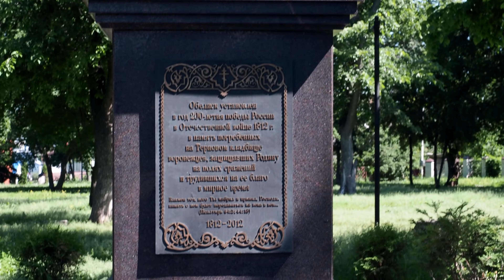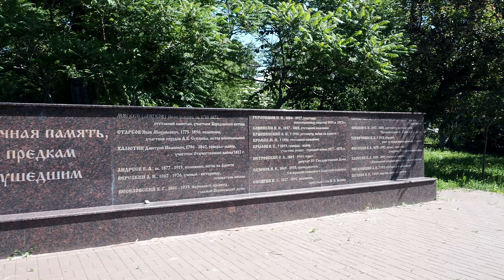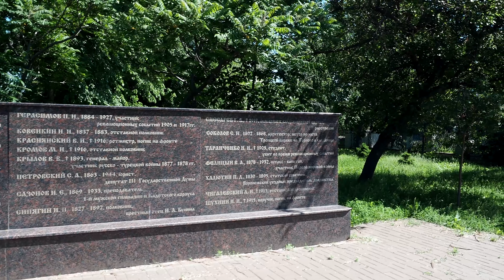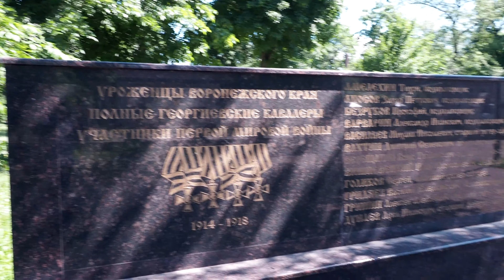Воронеж, ул Трудовая, М Горького и Терновое кладбище Voronezh, Trudovaya str , M Gorky and the T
Ул. Трудовая,проходит в прибрежной части Центрального района, через бывшую Терновую поляну. Пересекает улицу Сакко и Ванцетти (Большую Девиченскую).
Образовалась в первой половине XIX столетия. В 1867 году ее самый верхний отрезок был отсечен от остальной части земляной выемкой железной дороги. Он вошел в состав «местности за железной дорогой» (см. статью «Улица Швейников»). Оставшиеся полосы застройки горожане разделяли на две улицы: Верхнюю Дьяконовскую (от железной дороги до Б. Девиченской) и Нижнюю Дьяконовскую (от Б. Девиченской до реки). Происхождение названий – от слова «дьякон» (низшее духовное звание) либо от фамилии «Дьяконов», которая встречается в списках горожан XIX столетия. В 1928 году Верхнюю Дьяконовскую переименовали в 1-ю Трудовую, Нижнюю Дьяконовскую – во 2-ю Трудовую. В 1962 году две улицы объединили в одну – Трудовую. В советском названии звучит уважение к человеку труда.
Улица состоит из малоэтажных частных домов. Местами уцелела жилая застройка XIX – начала XX века. Наиболее интересны здания с деревянным декором на бывшей Нижней Дьяконовской улице, на Терновой поляне (№ 12, 14, 16), но они сильно обветшали.

Максима Горького улица, Воронеж
Улица возникла в конце XVIII, продолжала застраиваться в первой половине XIX века. Именовалась прежде Подъяческой, или Подъяченской (обратите внимание: название писалось через твердый знак, а не через мягкий). Только на первый взгляд кажется, что топоним связан со словом «подьячий», обозначавшим одного из низших чиновников – помощника дьяка, то есть писаря. Но должность подьячего существовала в России в XVI – начале XVIII века, а улица прокладывалась позже. На наш взгляд, «ключом» к разгадке служит план города, составленный во время формирования улицы – в 1822 году. Здесь корень топонима отделен от приставки дефисом: «Подъ-Яческая». И это не случайно. Улицу проложили ниже неровной местности, которую вплоть до 1962 года называли Ямками (ныне ул. Крутая). Ямки состояли из мелких углублений, ячей. В словаре В.И. Даля ячея – «клеточка, лунка, дыра, проем, мелкая разгородочка, углубленье…». Так что «Подъяченская» должна расшифровываться как «проходящая под ячеями».
В 1867 году верхняя часть улицы была отсечена линией железной дороги (о дальнейшей истории этого отрезка см. статью «Улица Швейников»). Решение о переименовании основного участка в улицу Максима Горького вынесено в октябре 1918 года.
Максим Горький – литературный псевдоним Алексея Максимовича Пешкова (1868–1936), известного советского писателя. Странствуя в молодости по России, А. Пешков в 1889 году работал сторожем товарной станции в Борисоглебске, а в 1891 году – помощником садовника в Митрофановском монастыре Воронежа.
Сегодня улица М. Горького проходит в Центральном районе, в исторической зоне улицы Сакко и Ванцетти (Большой Девиченской), включает несколько памятников архитектуры – образцов жилой застройки конца XIX – начала XX века. Бывшая Подъяченская начинается от улицы Линейной, где на углу стоит дом крестьянки Е.П. Паниной (№ 5, 1907–1908 гг.), далее спускается с горы к небольшой площади, которую удачно замыкает здание с аркой – бывшее владение унтер-офицера К.С. Дорохина (№ 19, 1906–1907 гг.).

Свое название Терновое, или Терновское кладбище, получило от урочища Терновая поляна, на которой оно размещалось. Кладбище является древнейшим из сохранившихся некрополей Воронежа. Оно возникло в начале 1770-х гг. и обозначено на плане Воронежа 1773 г., т.е. до утверждения генерального плана развития города 1774 г. Е.А. Болховитинов датирует кладбище как “сделанное около 1775 года”.На кладбище были похоронены офицеры, погибшие в первой мировой войне. Среди деятелей культуры, похороненных здесь, - архитектор С.И. Соколов (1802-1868) и ученый-ветеринар, земский деятель, основавший в Воронеже в 1912 г. земскую ветеринарно-фельдшерскую школу А.И. Веревкин (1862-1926). Здесь похоронены участники войны 1812 г.: капитан И.С. Мягкий (ок. 1781— 1871), участник Бородинского сражения и битвы при Лейпциге; полковник Я.М. Старков (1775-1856), участник Итальянского похода А.В. Суворова и заграничных походов русской армии в 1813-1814 гг., автор воспоминаний “Рассказы русского воина”; генерал-майор Д.И. Халютин (ок. 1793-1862), участник заграничных походов русской армии в 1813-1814 гг., участник взятия Парижа и др.
На Терновом кладбище были захоронены и деятели общественного и революционного движения в Воронеже, среди них известный юрист, присяжный поверенный, гласный городской думы, активный деятель партии кадетов, депутат III Государственной думы С.А. Петровский (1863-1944). Здесь похоронены студент Московского университета Н.И. Таранченко, погибший 21 октября 1905 г. во время еврейского погрома в Воронеже, и комсомолка Мария Копылова, расстрелянная в 1919 г. Их именами названы улицы Воронежа.
В 1926 г. Терновое кладбище было закрыто. Однако подзахоронения продолжались и в 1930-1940-х гг.